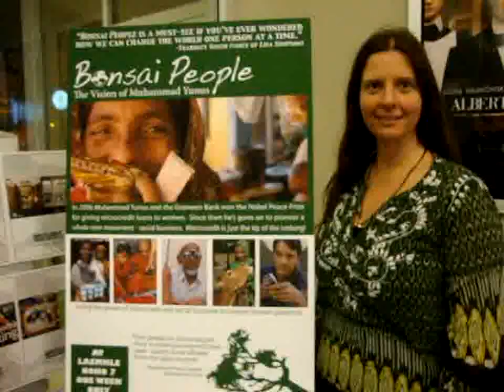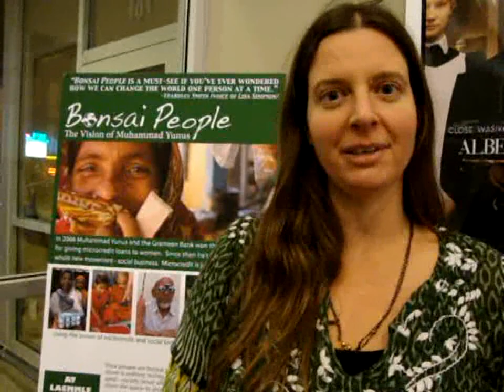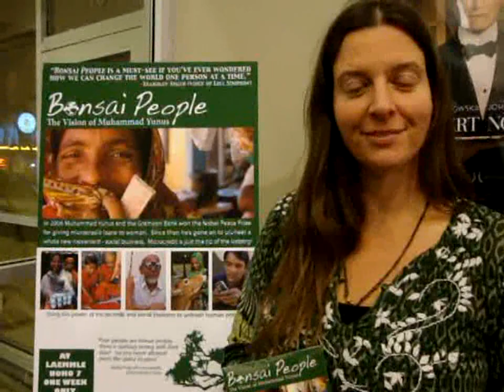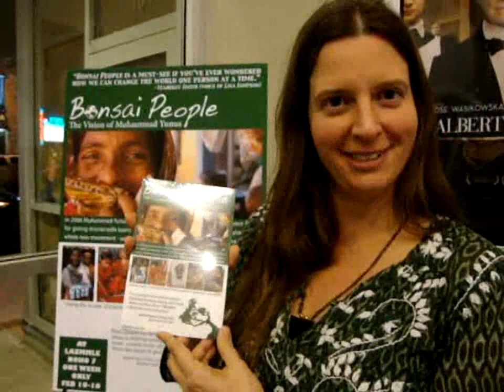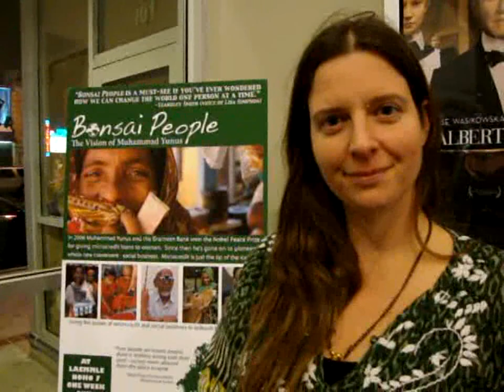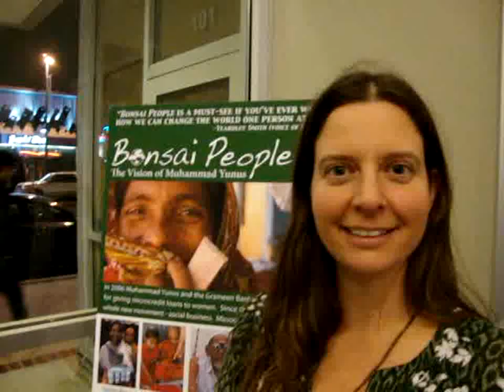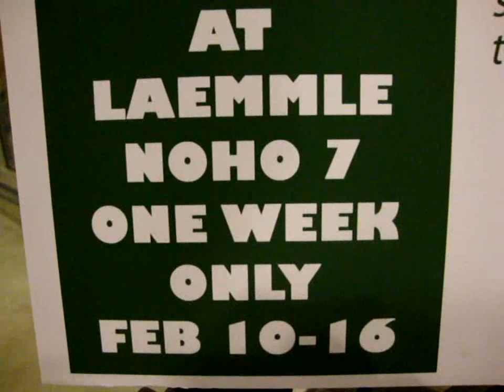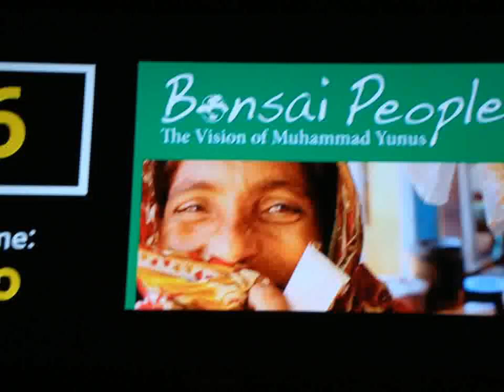Bonsai people, The Vision of Muhammad Yunus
Interview with director Holly Mosher by huda, Los Angeles